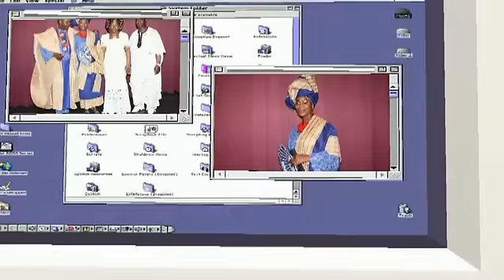Deacon David A Odus 50th Birthday Celebration